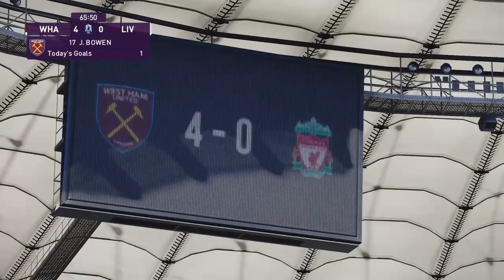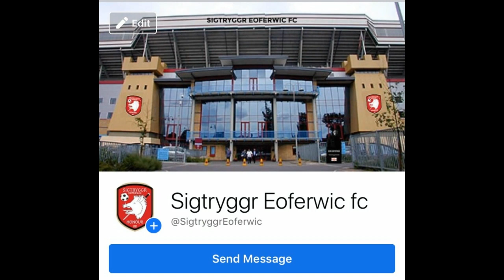West Ham United vs Liverpool (Arctic Wolf Premier League)